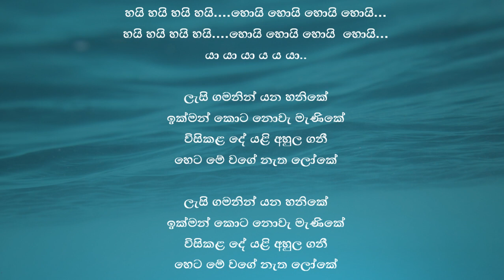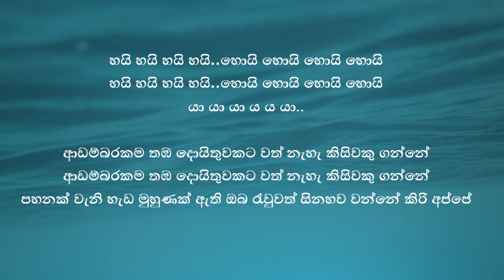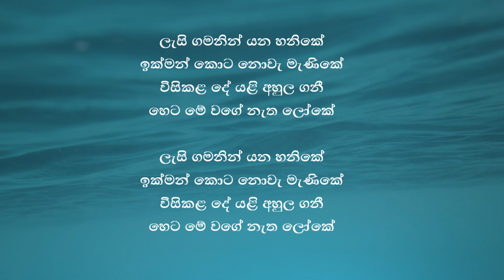Lasi Gamanin Karaoke Without Voice With Lyrics ලැසි ගමනින් යන හනිකේ - ජෝතිපාල H.R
Lasi Gamanin Yana Hanike Ikman Kota Nova Manike